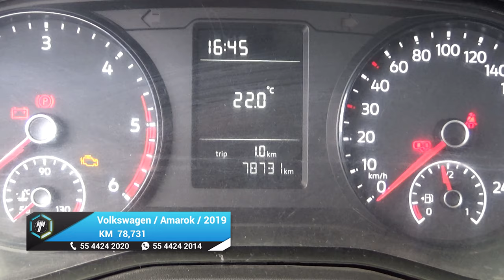Volkswagen / Amarok / 2019 - 18601